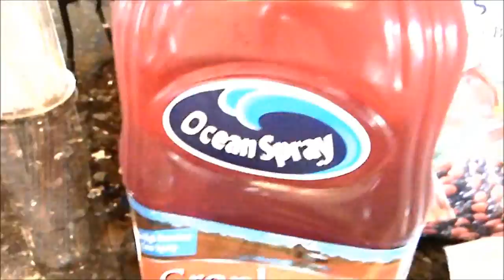After workout shake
Easy to make shake